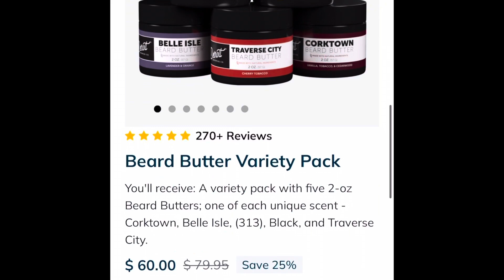Detroit Grooming Butter Pack